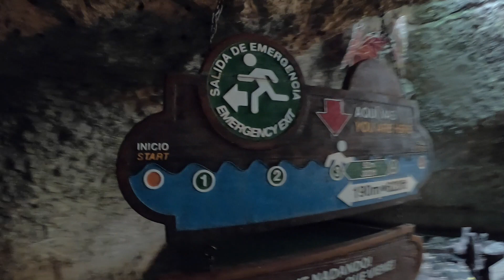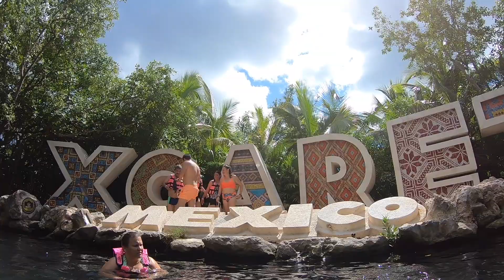Xcaret Trip November 2021 - Day 3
Trip to Playa Del Carmen Mexico to Stay at Hotel Xcaret Arte and visit the Xcaret Parks in November 2021